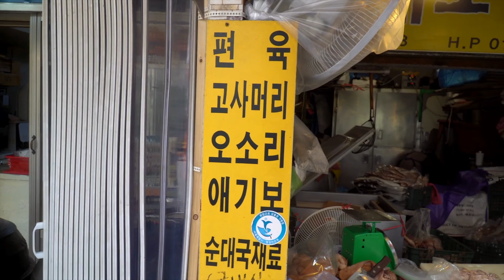Amazing scale of sundae, pork intestine wholesale shop [Korean street food]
Delicious food from all over the world, with Dancing Food! 🎶💃🏻
Subscriptions and likes are the power to create better content.

🎵 Information
🌹Store name :  Hwanghae-do Sundae
🌹Price
Sundae KRW 3,500 / USD 3.14
Pork Liver KRW 2,000 / USD 1.8
Pig Sprout KRW 7,000 / USD 6.3